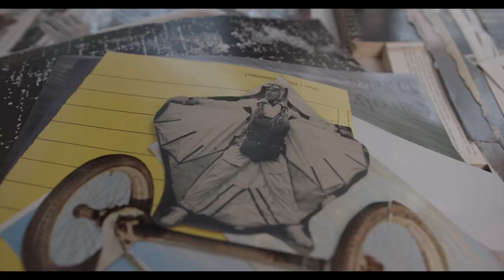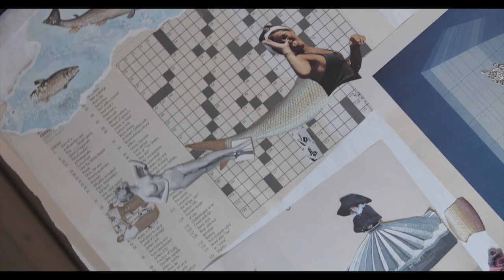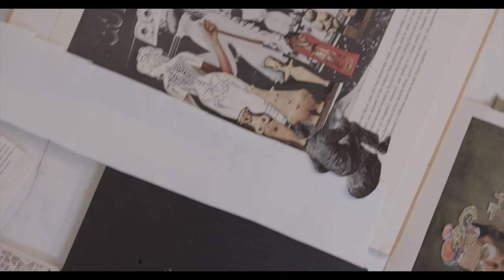cj fleury - Interdisciplinary Artist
cj fleury is a multi-media artist and cultural researcher deeply interested in the role of art in contemporary society.  Her 20 major public commissions include: "Lightscape", a collaboration for LRT's Blair Station; "Postcards from the Piazzas", the15 bronze & granite pieces in Little Italy; and "Enclave: the Women's Monument Against Violence" on Elgin St.  Her art is in collections of The Canada Council Art Bank, The Workers Heritage Museum, Daimon New Media Centre, SAW Video, Trent University & uOttawa's Faculty of Law.  An educator, who loves to mentor, she is currently the Bruyère Artist in Residence; helping shape a program that promotes creativity in health-care settings and acknowledges culture as a determinant of wellbeing.